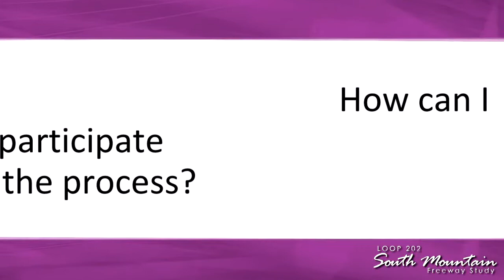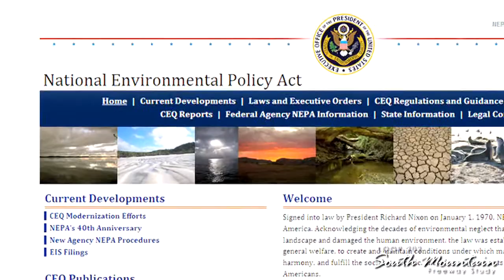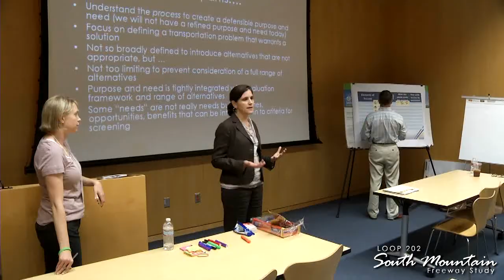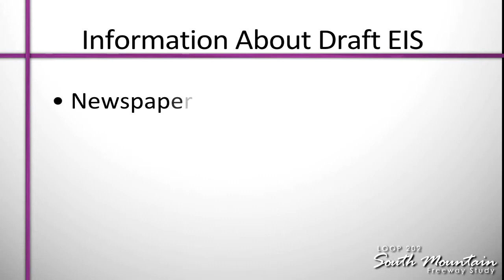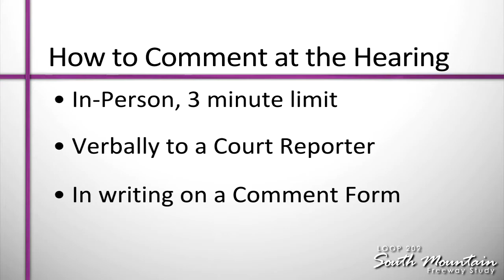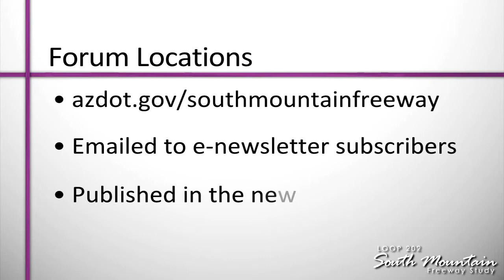South Mountain Freeway - How to Participate